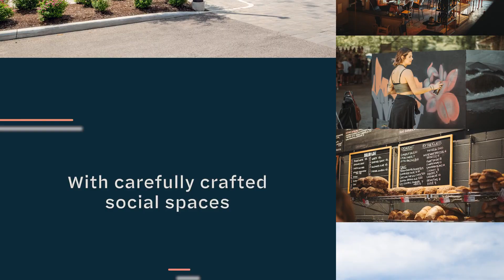Explore Vibrant Neighbourhoods with Hazelview Properties | Ottawa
Hazelview Properties can be found in so many vibrant, diverse, and exciting neighourhoods- Ottawa being one of them🏡! Discover some of the amazing hidden gems that make Ottawa such a great place to live by visiting our blog.

Want to call Ottawa home? Find your next apartment rental with Hazelview Properties by visiting our Home Finder on our website!